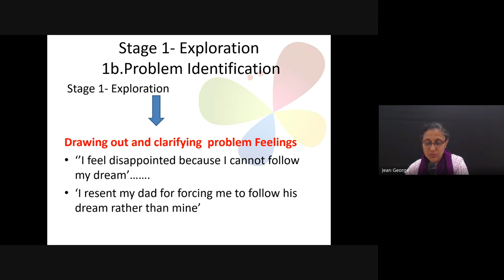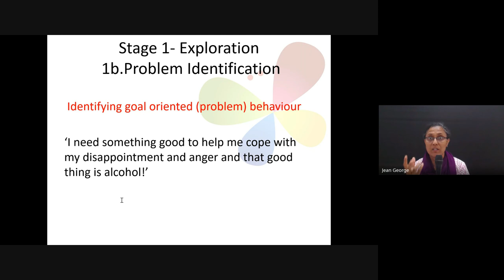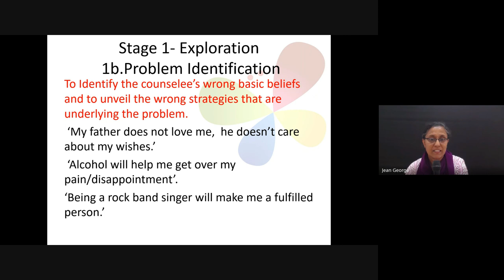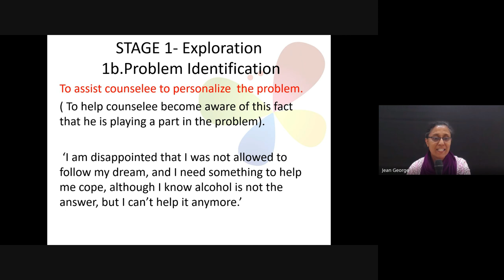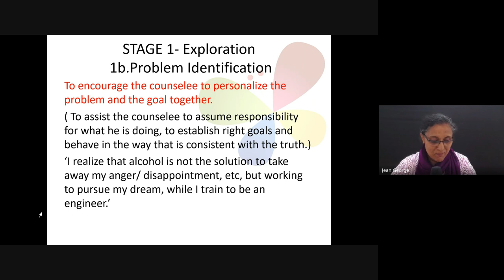Christian Counseling | Lecture 10: BC210-CC-20240215